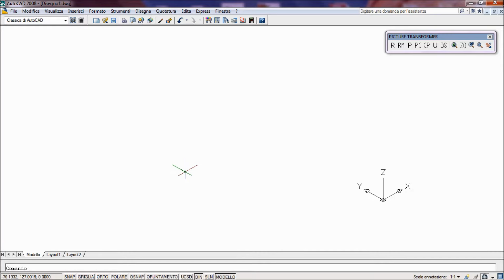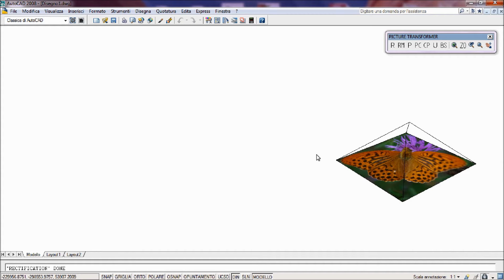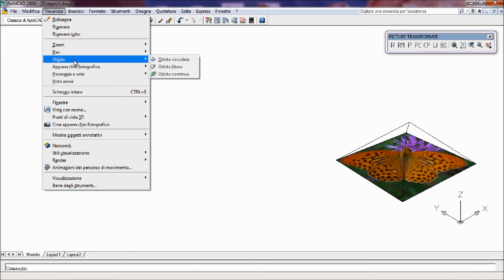PICTURE TRANSFORMER AutoCAD 3D: butterfly transformations / transformations d'un papillon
"PICTURE TRANSFORMER": application ease of use transforming a butterfly picture / facilité d'utilisation de l'applicatif à travers les transformations d'une photo de papillon